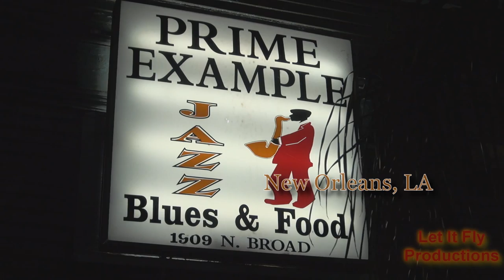The Side Men Plus 1 - Prime Example Jazz Club - 11 18 2014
When I spoke with Noel Carter about filming their session at The Prime Example, I did not know what to expect. Once filming though, I had no doubt that these musicians belong to the League of eXceptional Performers (LXP). Julius Kimbrough's continuing legacy of bringing eXceptional talent through the Prime Example Jazz Club shines through once again. This, and similar sets, occur throughout the week so check out local listings for shows and times. The Side Men Plus 1 play most Tuesday nights from 8 pm till 10. Yall gotta check this out!